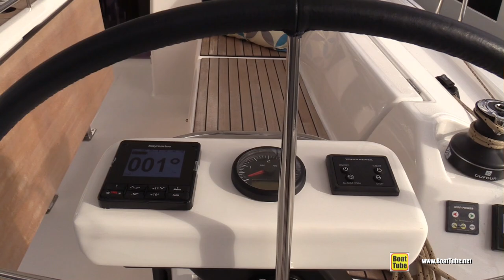2022 Dufour 390 Sailing Yacht - Walk Through Tour - 2022 Miami Boat Show